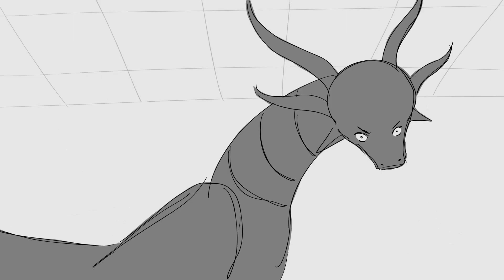Vanquishing The Dragon Once and For All || Hexwood || Storyboard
!HEADPHONE USERS BE CAREFUL!

His Lordship has requested the pesky dragon being killed once and for all! Hume volunteers, hoping to win the heart of Lady Sylvia. It's going to be easy, after all, Mordion and Hume would just pretend to fight.

Upon closer inspection that dragon might not actually be Mordion...

This is part of a project I'm doing that aims to reimagine and adapt Hexwood by Diana Wynne Jones.